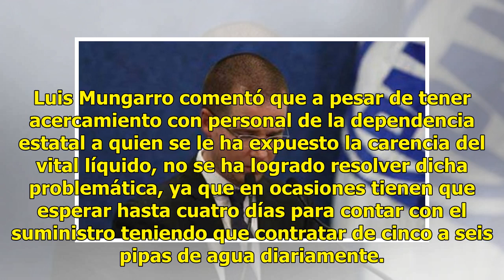AUDIO | Tandeos de la CEA en Guaymas pegan a prestadores de servicios turísticos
Suscríbete ahora a nuestro newsletter Ratio: 0 / 5 GUAYMAS, SON.- Ante la reducción de abastecimiento de agua por la implementación de tandeos por parte de la Comisión Estatal del Agua (CEA) en Guaymas, prestadores de servicios turísticos como hoteleros, aseguran que les resulta poco costeable contr...